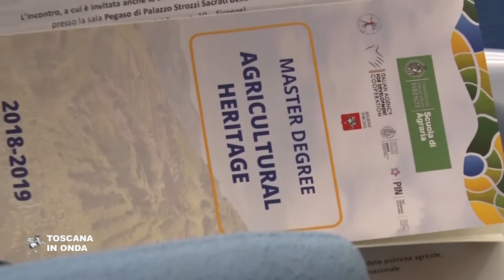In Toscana il master FAO sul paesaggio rurale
Sono venticinque e vengono da diciotto Paesi diversi gli studenti selezionati per il primo master sul Paesaggio rurale. La notizia